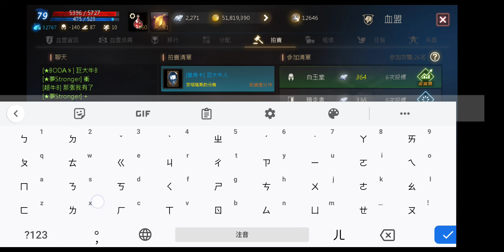無課天堂M - 地龍突襲！ 預感這次會出紫，結果出了一件很牛B的東西！！